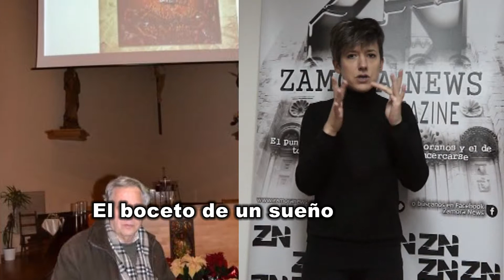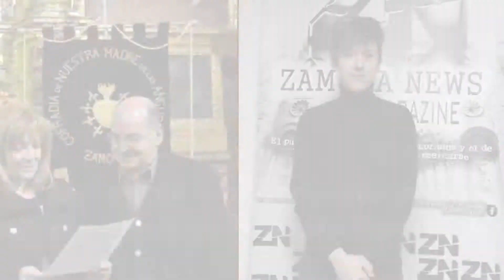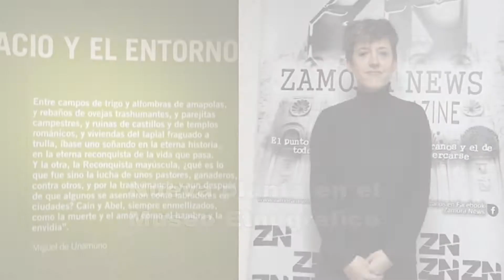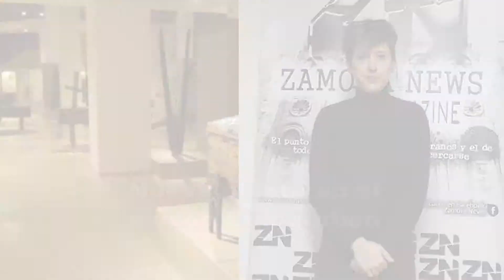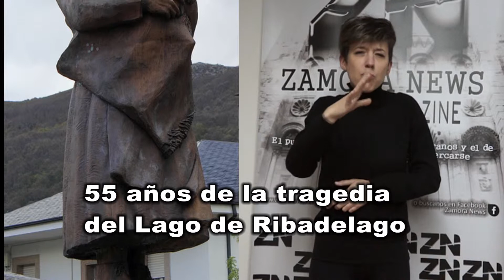Lo mejor de la semana en Lenguaje de signos (ZN, 19-01-14)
- El boceto de un sueño
- Los zorros buscan comida en Carrascal
- El Obispado da luz verde a la coronación canónica de Nuestra Señora de las Angustias
- Más de 400 personas se dan cita en la Carrera de la Rosca
- La consejera de Cultura inaugura una nueva planta en el Museo Etnográfico
- 55 años de la tragedia que hizo realidad la leyenda del Lago